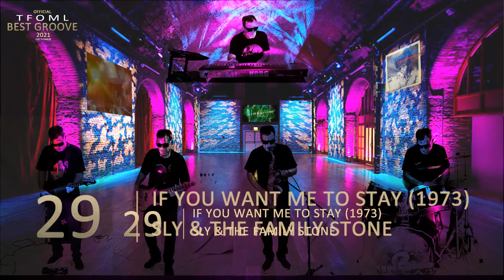Dj NeoCat play Funk!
FUNKY CLASSIC ~ Kool And The Gang, Earth, Wind & Fire, The Temptations, Chic, KC & The Sunshine Band, Jamiroquai, James Brown, Candy Dulfer, Prince, Michael Jackson